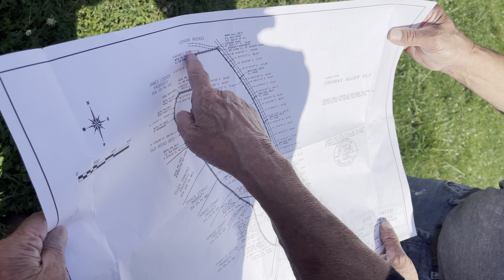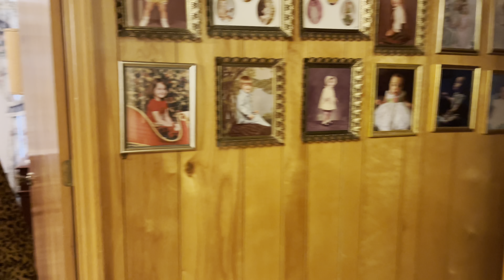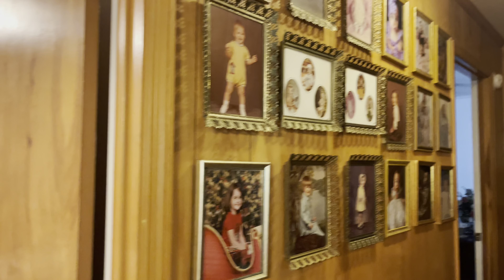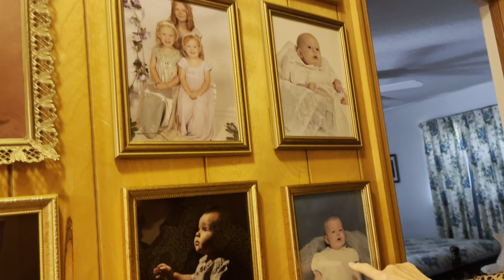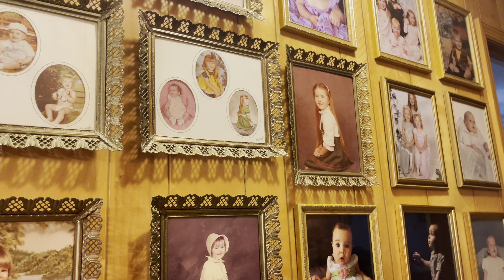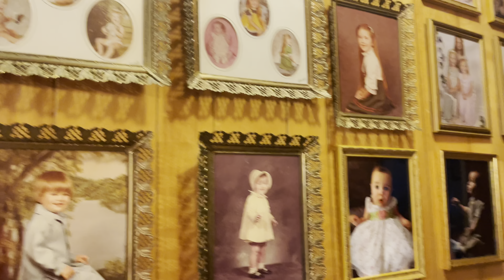July 10, 2021